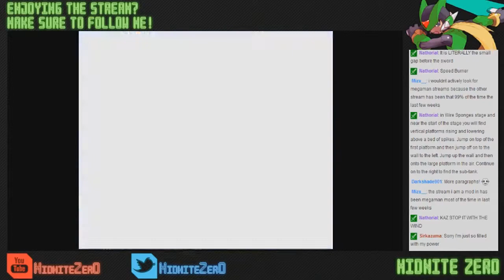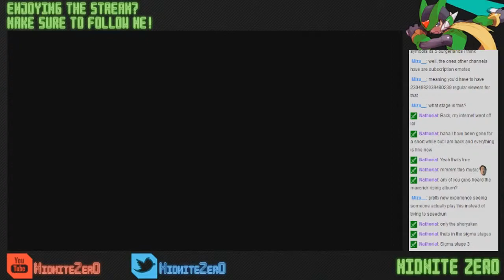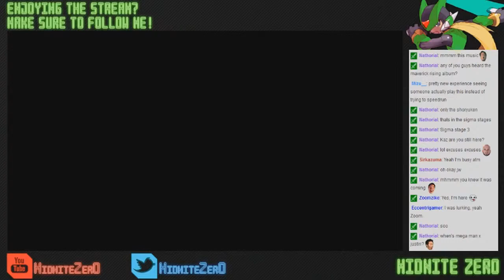Mega Man X2 (Blind) Stream | Episode 10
Finally moving past these Mavericks!